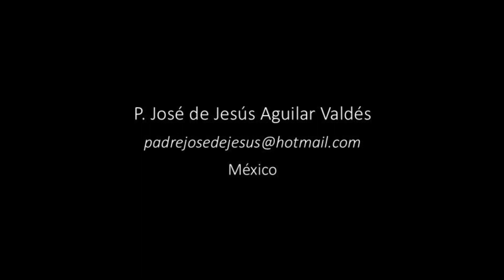Receta NO Recomendable por sus efectos. Un poco de humor y conciencia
En México se llama CRUDA a la RESACA